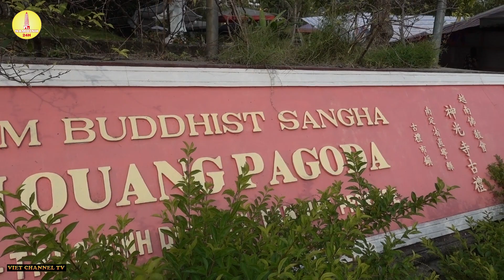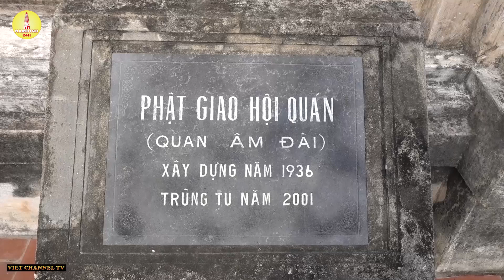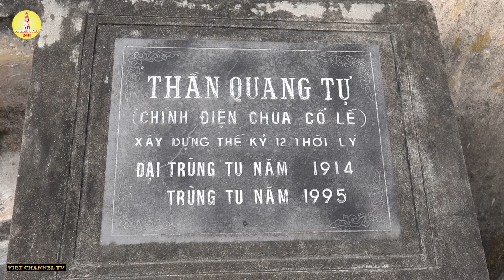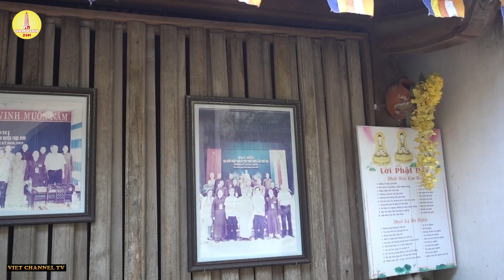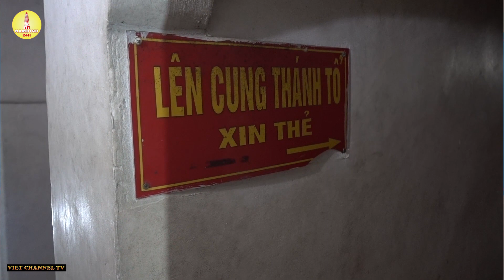Không Khí Chuẩn Bị Cho Ngày Lễ Hội Chùa Cổ Lễ Huyện Trực Ninh Tỉnh Nam Định 2019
Dù ai buôn bán trăm nghề/Mười tư tháng Chín thì về hội Ông” là câu ca nói về lễ hội chùa Cổ Lễ (tên chữ là Quang Thần tự). Tọa lạc tại thị trấn Cổ Lễ, huyện Trực Ninh, tỉnh Nam Định, chùa Cổ Lễ được xây dựng từ thế kỷ XII, một di tích lịch sử – văn hoá đặc biệt cấp quốc gia, thắng cảnh nổi tiếng của vùng Đồng bằng châu thổ sông Hồng.
Lễ hội chùa Cổ Lễ năm nay diễn ra từ ngày 13- 15 tháng 9 âm lịch với các hoạt động văn hóa tín ngưỡng truyền thống: lễ rước tổ của 5 cửa họ làng Cổ Lễ lên chùa, lễ bơi chải truyền thống, các tiết mục diễn xướng tâm kinh và trò chơi dân gian…